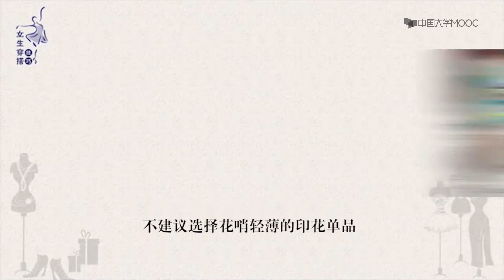3.3.3 花色衣服穿搭注意事项